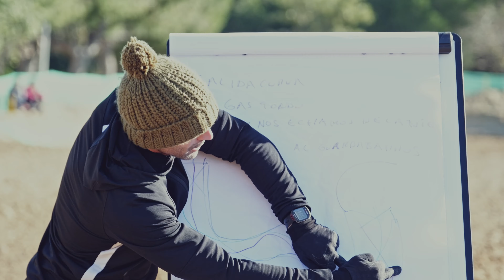CAMPUS MX FAM SANLÚCAR 2023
Éxito con más de 60 pilotos en el segundo Campus MX FAM Futuro de la temporada 2023 celebrado en el Circuito El Barrero de Sanlúcar de Barrameda, con Jonathan Villa como director del curso y la colaboración de monitores como Isaac García, Juan Pérez de la Torre y José Manuel Morillo de invitado especial.

Vídeo: Dani Reina